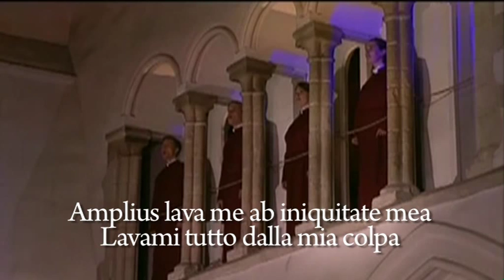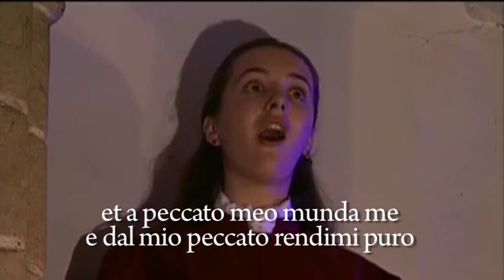Il Miserere: salmo del peccato e della nuova creazione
12PORTE - 19 marzo 2015: Siamo ormai nell’imminenza della settimana santa e la Liturgia quaresimale offre alla nostra preghiera MISERERE, il salmo 50, il più celebre dei salmi penitenziali.
È commovente pensare che fin dai tempi del re Davide, circa 3000 anni fa, il popolo dei credenti da Israele alla Chiesa vi abbia trovato, la preghiera più intensa e profonda per chiedere perdono per i propri peccati.
Il salmo, come dicevo è attribuito a Davide, che si macchiò di un grave peccato commettendo adulterio con Betsabea, della quale fece uccidere il marito Uria, suo fedele soldato.
Invece di proporvelo in forma responsoriale, questa volta mi permettete di farvi ascoltare una delle più alte pagine della musica sacra.
È la versione del nostro salmo composta attorno al 1630 da don Gregorio Allegri per la Cappella Sistina.
Pensate che questo Miserere fu eseguito esclusivamente nelle liturgie pontificie della Settimana Santa, perché i Papi avevano addirittura minacciato la scomunica a chi ne avesse trafugato una copia.
Dopo i fatti del Risorgimento, l’esecuzione venne sospesa e sarà Benedetto XVI a ripristinare questa esecuzione nel 2011, in occasione del mercoledì delle ceneri.
Eccone dunque alcuni passaggi in cui due cori di 5 e 4 voci si alternano al gregoriano.
ALLEGRI
Il più intenso e ripetuto Salmo penitenziale, il canto del peccato e del perdono, la più profonda meditazione sulla colpa e sulla grazia, presente ogni venerdì alle Lodi mattutine.
Il salmo ci fa compiere un percorso, nella regione tenebrosa del peccato, in cui è situato l’uomo fin dall’inizio della sua esistenza.
La coscienza del peccatore si apre a percepire chiaramente il suo male. Il mio peccato io lo riconosco. “Riconoscere” è un verbo con non indica solo una constatazione intellettuale, ma una vera scelta di campo per la vita.
Il peccato non è colto solo nella sua dimensione personale e "psicologica", ma è delineato soprattutto nella sua qualità teologica. "Contro di te, contro te solo ho peccato" (Sal 50, 6).
Il peccato non è, quindi, una mera questione psicologica o sociale: prima che un’eventuale ingiuria contro l’uomo, il peccato è innanzitutto tradimento di Dio.
Per tre volte il salmista invoca lo Spirito di Dio: «Rinnova in me uno spirito saldo… Non privarmi del tuo santo spirito… Sostieni in me uno spirito generoso» (vv. 12.13.14).

Con questa triplice menzione dello «spirito», il Salmo 50, dopo aver descritto nei versetti precedenti la prigione oscura della colpa, si apre sulla regione luminosa della grazia.
È una grande svolta, paragonabile a una nuova creazione: come il primo soffio vitale nella genesi, ora lo stesso Spirito divino ri-crea, rinnova e trasforma il peccatore pentito, lo riabbraccia e lo rende partecipe della gioia della salvezza, fino a renderlo testimone: “Insegnerò agli erranti le tue vie”.
Chi ha sperimentato l’amore misericordioso di Dio ne diviene un testimone ardente, soprattutto nei confronti di quanti sono ancora impigliati nelle reti del peccato.
I peccatori non sono in grado di purificarsi da soli; non bastano buoni sentimenti. Ci vuole una mediazione esterna efficace: per questo noi cristiani riconosciamo nel sacrificio che finalmente Dio mostra di gradire, la passione e la croce di Cristo che ci apre i tesori della misericordia del Padre.